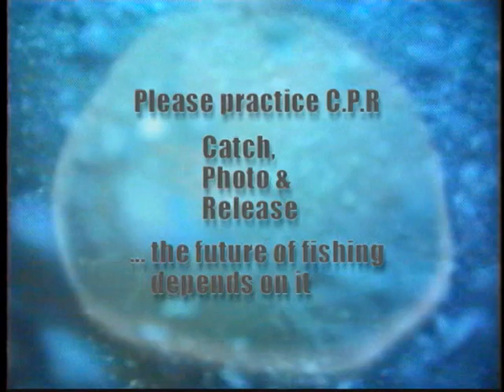1306 Floating Muskie Camp W: Pete Olson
13 time world record holder Bob Mehsikomer has been producing amazing educational fishing shows, seminars and multi species videos for more than 35 years. He is an author, lecturer, tournament champion and a leader in the industry in terms of marketing.